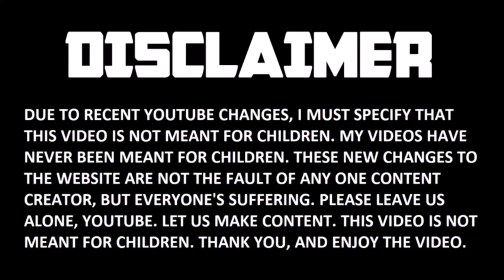Ninjago: Kai's Bandage Explained! Kinda... 🔥